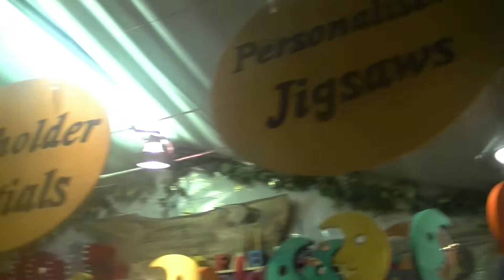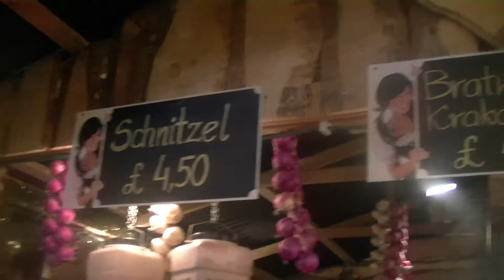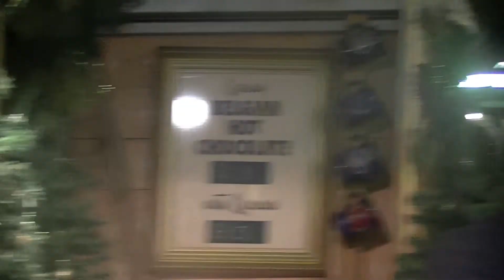Christmas Fest, Manchester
Krótki filmik o manchesterskim Christmas Fest czyli tzw Jarmarku Bożonarodzeniowym. Rok nagrywania... około 2009 ( ??? )